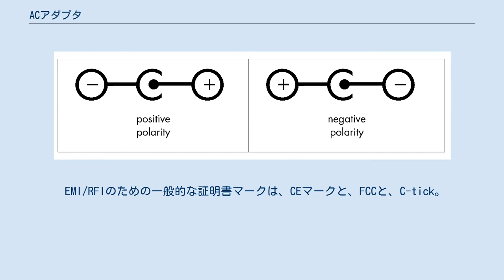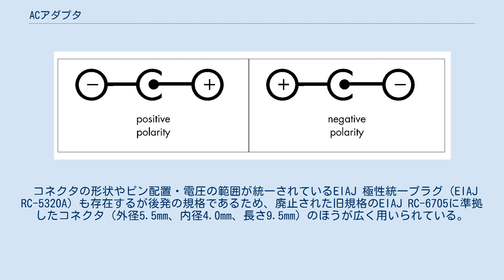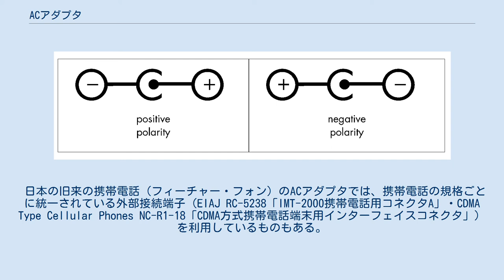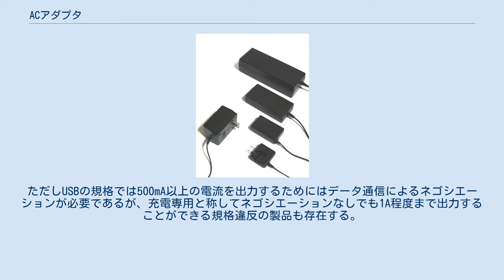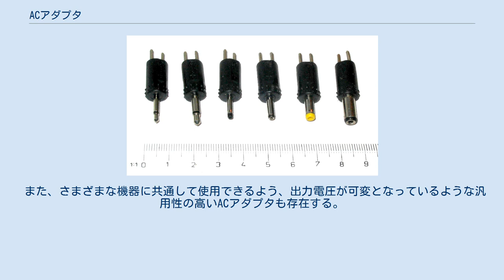ACアダプタ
様々な形状のACアダプタ 左側がAC電源からの入力コード ACアダプタ（エーシーアダプタ）とは 商用電源より交流を入力し目的の電力を出力する機器。
 AC-DCアダプタ(商用電源から目的の直流電力を取り出す機器)の俗称。
ACアダプタ、DCアダプタとも。
 ACアダプタ（エーシーアダプタ）は、小型家電製品等で用いられる、電源装置。
 電力会社から供給される商用電源は、一般的に100V以上の交流である。
それに対して、電力を消費する電気製品の側は、3～12V前後の直流を使用するものも多く、変圧器や整流器、安定化回路などからなる電源装置によって、一旦低電圧の直流に変換する必要が生じる。
この電源装置を物理的に分離、独立させたものがACアダプタである。
 通常、電子機器と呼ばれる部類の電気製品で利用されることが大半で、建物に固定されている照明機器や洗濯機のような電化製品と呼ばれる部類の大型の電気製品で使われることはあまり無い。
ACアダプタは元々、トランジスタラジオのような電池駆動の可搬（ポータブル）型電子機器で使われる機会が多かったが、今日では熱源の分離、設計の容易さなどの理由から、電池駆動ではない電子機器・小型の電化製品でもACアダプタが利用される機会は増えている。
なお、ACアダプタの多くは、交流電源を直流電源に変換するAC-DCアダプタであるが、変圧だけを目的とした交流出力のAC-ACアダプタも、ACアダプタと呼ばれている。
 ACアダプタが利用される典型例として、携帯電話、携帯音楽プレーヤー、携帯型ゲーム機、ノートパソコン等のように、持ち歩いて使用されることが想定されている機器がある。
次のような場合は、電源を内蔵可能な大きさの機器であっても、あえて電源を内蔵せず、ACアダプタとして本体から分離することもある。
 内蔵する充電式の電池（二次電池）によって駆動することを前提とする機器では、ACアダプタの主目的は、電池を充電するための電流を供給することである。
携帯電話など、こうした機器のACアダプタのことを充電器（充電機、じゅうでんき）と呼ぶこともある。
携帯電話やゲーム機などは充電制御回路が本体側に装備されており、ACアダプタは一般的な電源として動作する。
ラジコンカー等はACアダプタ内部に充電制御回路が入っている。
 ACアダプタ（AC-DCアダプタ）は、コンセントより得た交流電力を、内部の変圧器（トランス）によって電圧を降下（降圧）させた後、整流器（ダイオード）によって整流し、シリーズレギュレータまたはスイッチングレギュレータといった安定化回路を経由して安定化させた直流電力を出力する。
 小容量のものでは安定化回路が無く、変圧器と整流器、簡単な平滑回路（大容量コンデンサ）だけで構成された、非安定化ACアダプタもある。
 またスイッチング方式のACアダプタの中には、トランスを使用しないトランスレス方式のものもある。
 また1990年代以降は、コンセントより得た交流電力を直接整流し、その後高周波の交流に変換してから小型のトランスによって降圧して、整流、平滑を行うスイッチング方式のスイッチング電源が主流になっている。
従来のACアダプタに比べ、部品点数が多くなりコストがかかるが、小型のトランスを使用することができたり、トランスを使う必要がなくなるため、装置の小型化軽量化につながり、また電力変換効率も高いのが特徴である。
 ただし 交流から直流への変換時に生ずる電力損失は熱エネルギーの形で放出されるため、使用中のACアダプタは熱を持つことが多い。
 シリーズレギュレータを使用した安定化電源回路を搭載している場合、この部分での熱損失が非常に大きい。
 スイッチングレギュレータの場合も発熱はするがシリーズレギュレータに比べれば少ない傾向にある。
 同様の回路構成では、容量が大きいほど発生する熱も多くなる傾向にある。
 大型のACアダプタでは、冷却用のファンを搭載し強制空冷としているものもある。
 使用時以外でもACアダプタには内部回路の構成上、微弱ながら電流が流れている。
 待機電力を減らすためには、使用していない機器のACアダプタはコンセントから外しておくことが望ましい。
 なお、ACアダプタは交流から直流への変換（順変換）を目的とした機器であり、直流から交流への変換（逆変換）は不可能である。
 一般的なACアダプタについて外観から特徴的な部分を抜き出すと、大きく分けて3つの部分からなることがわかる。
すなわち、コンセ...